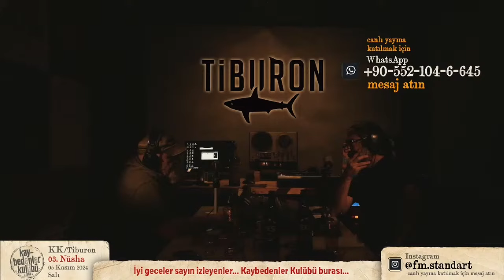KAYBEDENLER KULÜBÜ&TİBURON 2024-3 (ikibinyirmidörtTİREüç) Nüsha CANLI yayın Kaydı...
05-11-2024 SALI, STANDART FM ACIBADEM Merkez Stüdyoları KAYBEDENLER KULÜBÜ&TİBURON 2024-3 . Nüsha yayını...

Bol şans...

6:45 Sosyal Medya;
WEB: